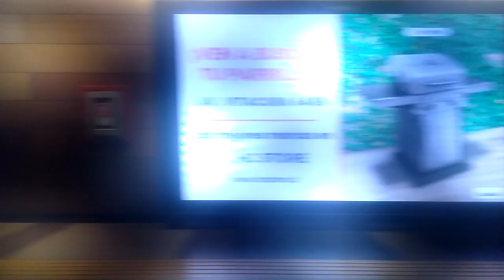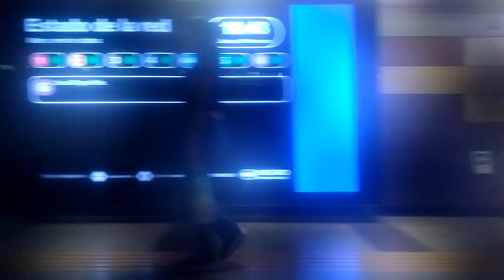NS-93 N2076 Plotter Congreso Futuro. El Golf - Los Dominicos